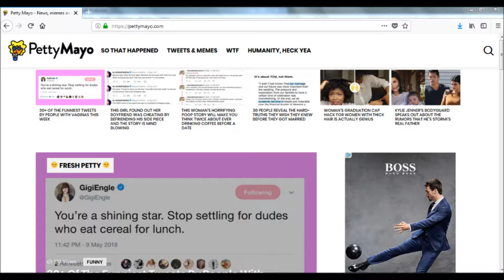Weird Crap You Can Buy On Amazon (The Show: S2*E92)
Today, we check out some of the most WTF things that you can buy on Amazon!

All pictures, videos, and audio clips are owned by their respective, individual creators. We do not claim ownership of any such pictures, videos, or audio clips.